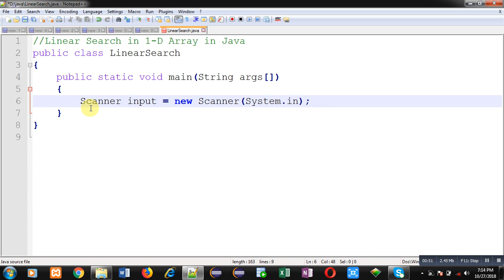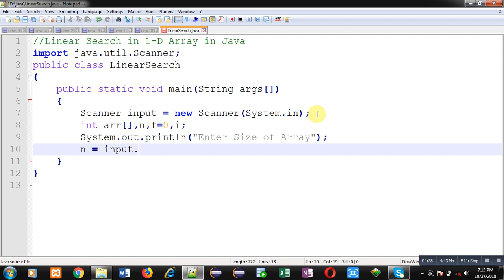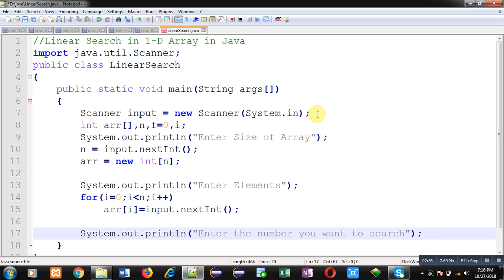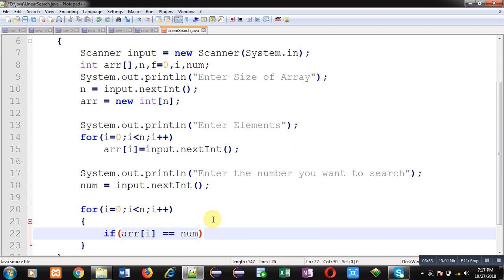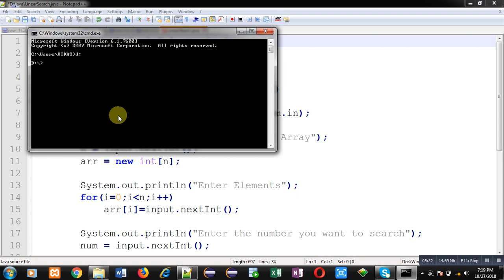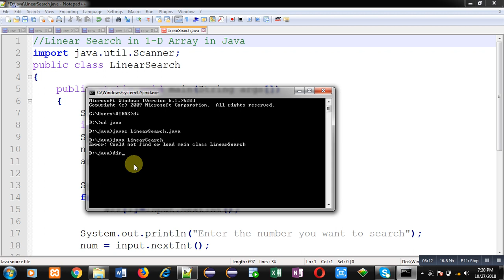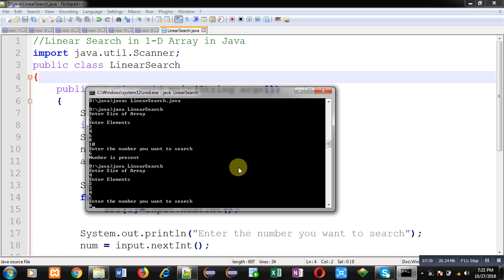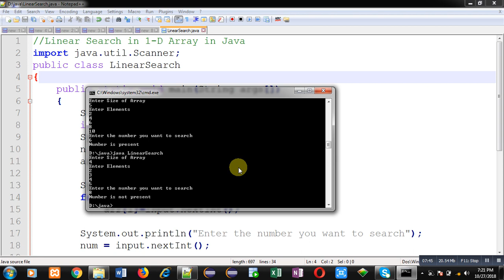18 Java Program | Linear Search on 1-D Array | by Sanjay Gupta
How to perform linear search on 1-D array in java programming language is demonstrated in this video. This video is helpful for the preparation of exams and programming interviews.